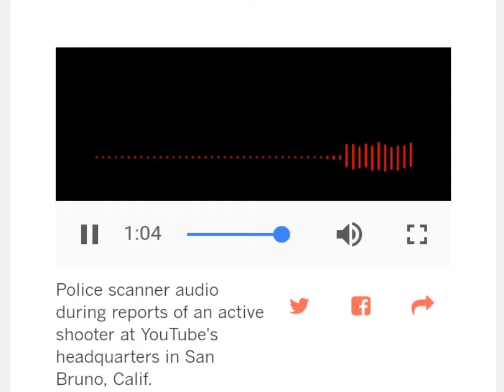YOUTUBE SHOOTING LIVE UPDATE: 911 AUDIO 4 WOUNDED 1 DEAD